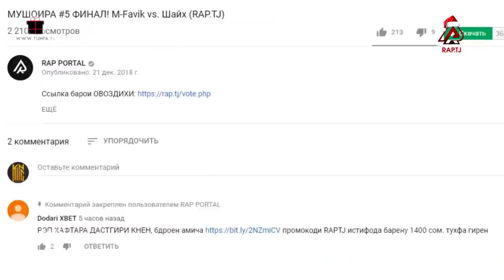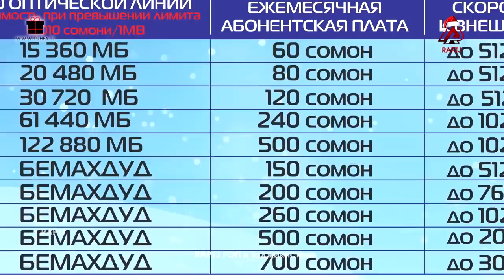РЭП ХАФТА бо мухлиси SHON MC #8 (RAP.TJ)